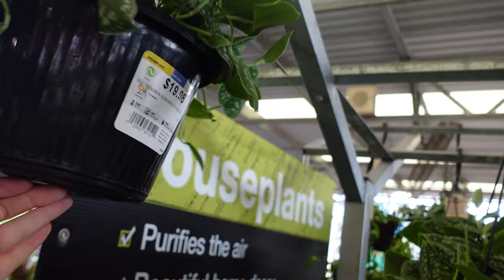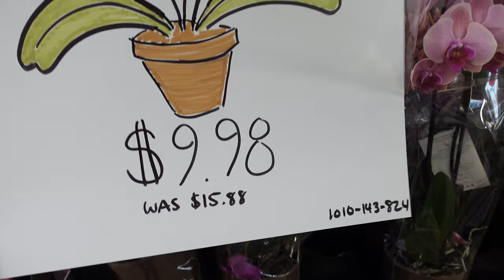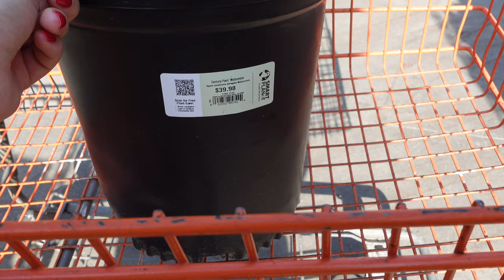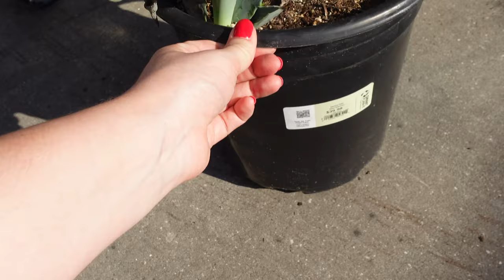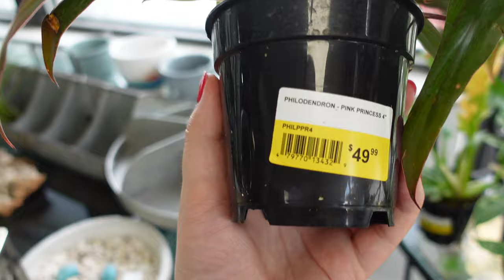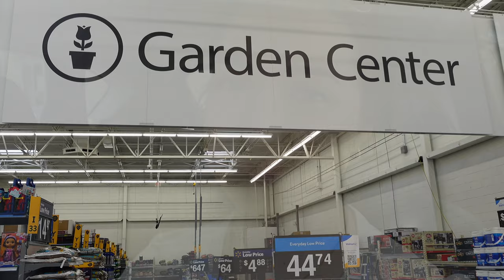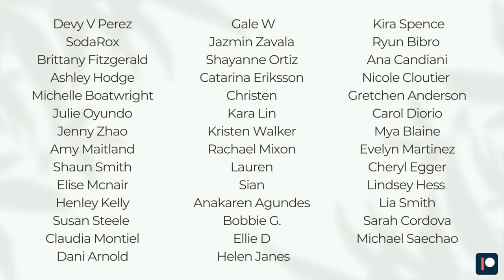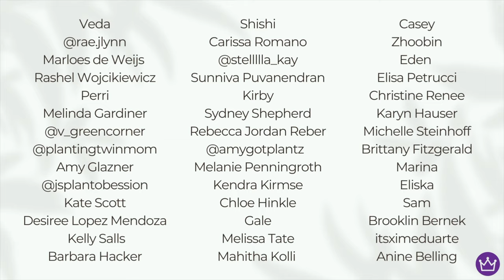Spend Half the Day with me Plant Shopping! Big Box Stores & Rare Plants!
Today's video is all about plant shopping! I went to 5 different locations in the area including big stores and a local garden center where there was some rare plants! There's also a haul throughout all the stops!

AMAZON STOREFRONT - Find my plant items here!

FAV PRODUCTS
Thiccly GrowPoles:

Fluval Stratum:

Soil Mixes:

Nursery Pots:

Grow Lights:

Moss Pole Supplies:

Pest Control:

Ikea Cabinet Supplies:

Plant Pots & Stands:

Plant Trellis:

TIMESTAMPS
00:00 Intro
02:20 First stop Home Depot
25:03 First haul
26:32 Second stop Herb Creek
34:28 Second haul
36:08 Third stop Walmart
41:21 Fourth stop Lowe's
49:13 Fifth stop Home Depot
54:27 Last haul & outro